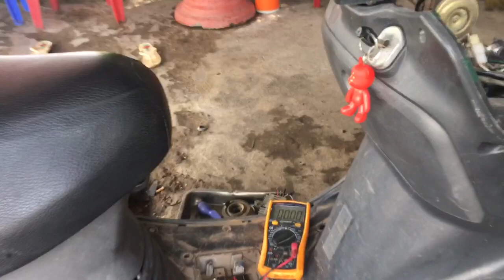Test vui so sánh điên atti M9P và sirius lên ổn định điên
Qua clip test M9P và clip sirius lên ổn định điên thì kết quả tương đương nhau ,tuy so sánh khập khiếng nhưng sirius lên ổn định điên cũng không phải dạng vừa ( không phải dạng vừa đâu) kaka